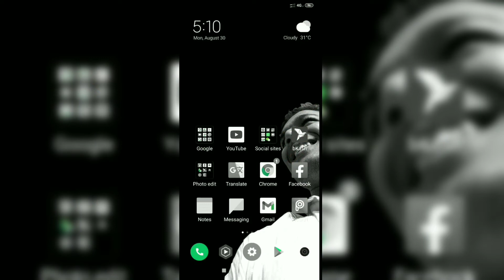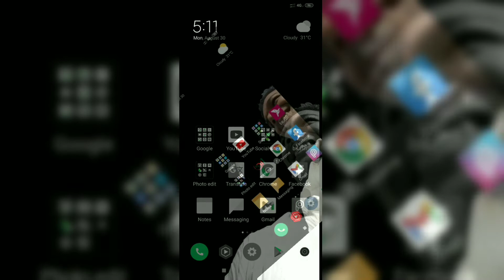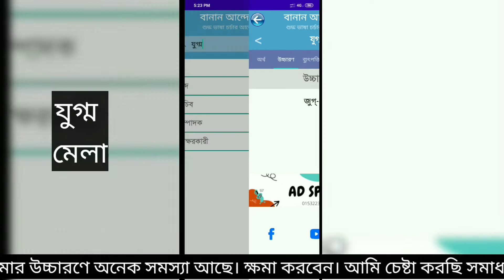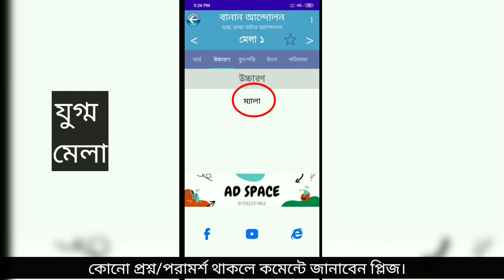আজকের পর থেকে বাংলা বানান এবং উচ্চারণ আর ভুল হবে না | Adhunik Bangla Avidhan | Bangla Dictionary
Hello friends/viewers
Good day! Hope you are all well. Here I'm trying to explain in depth about how to use Banan_Andolon apps which is the first and best apps in the play strore called Adhunik_Bangla_Avidhan Bangla Academy. It's a Bangla or Bengali Dictionary where a lot of words which are needed to you. If you know the correct use of the app, then from today onwards, Bengali pronunciation and spelling will not be wrong. At the same time you can know the origin, meaning, etymology, source, terminology etc. of the Bengali word.